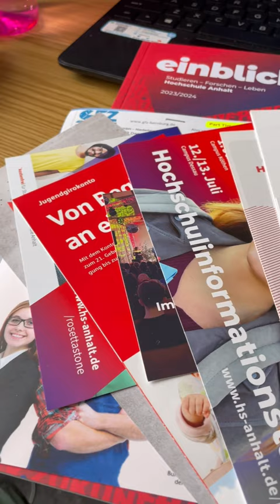വേഗം പോയി നോക്കിക്കോളു|First day in University🇩🇪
Hi All,

I am Amrutha Chandran.. I am basically a Biomedical Engineer.

I am currently doing Masters in a Public University in Germany and in my channel you can see my daily life in Germany and other useful informations about studies in germany.

Moreover you can find my lifestyle vlogs, my opinion on socially relevant topics, tips and tricks, basics of computer knowledge, and more

I appreciate you taking the time to view my video. Plz forgive my faults…